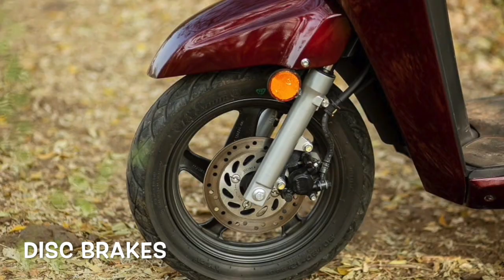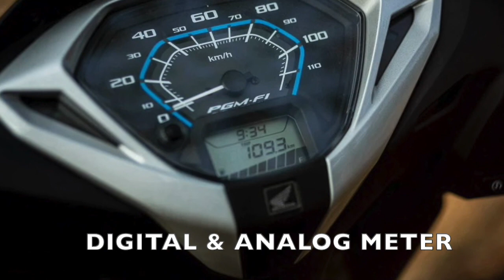Honda Activa 6G Vs Honda Activa 125 BS6 Price, Mileage, Features & Specifications COMPARISION !!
Hii, Guys in this video i show you comparison between activa 125 and activa 6g and show all specifications , price and all details